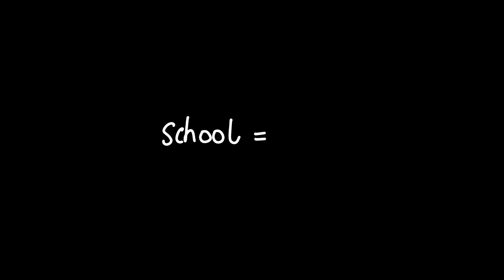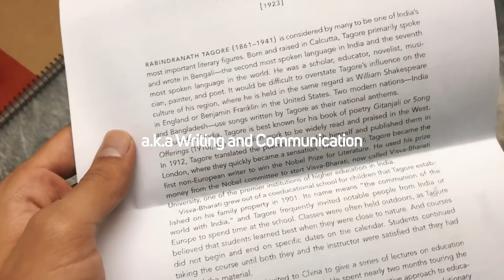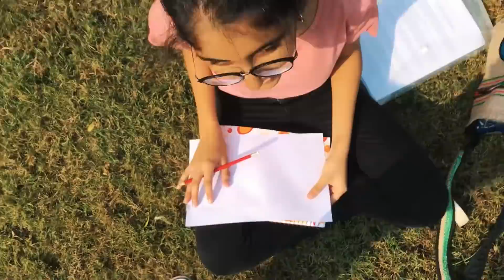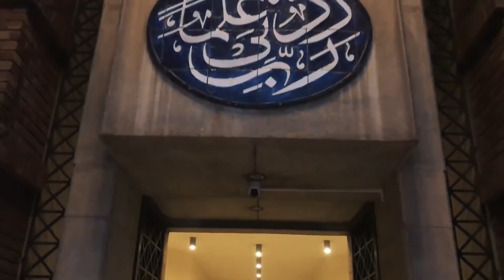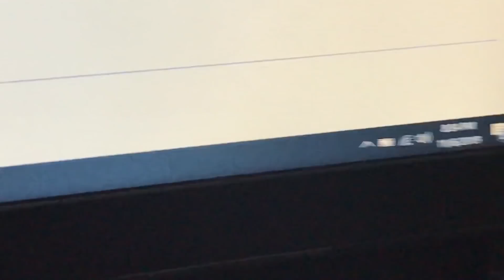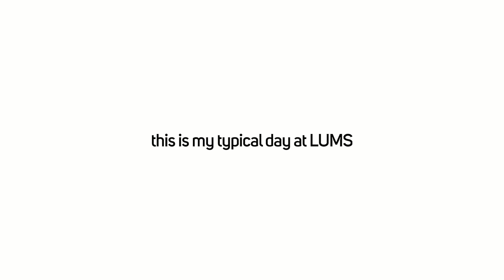A DAY IN THE LIFE OF A LUMS STUDENT // UNIVERSITY LIFE IN PAKISTAN // VLOG